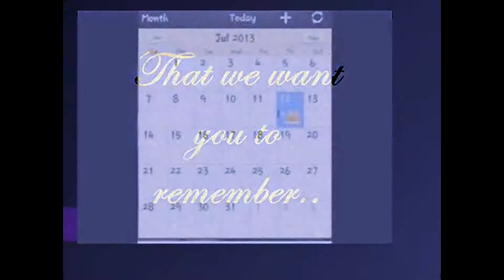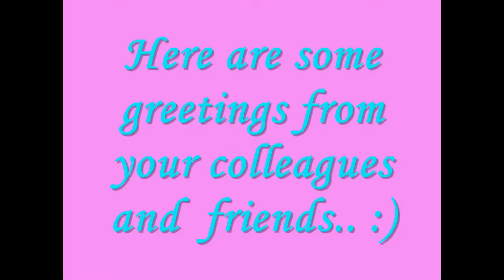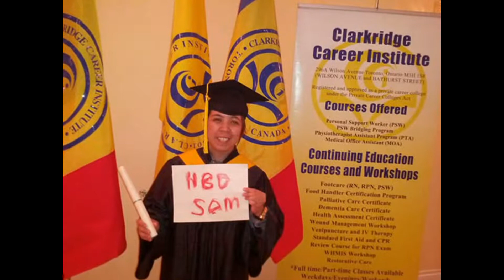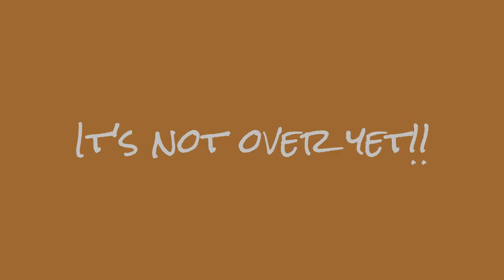My Edited Video